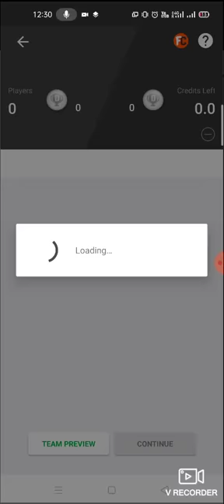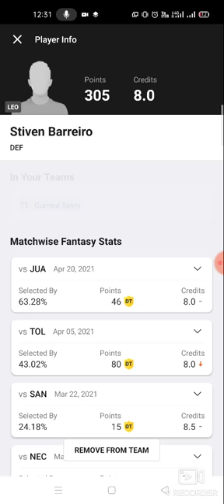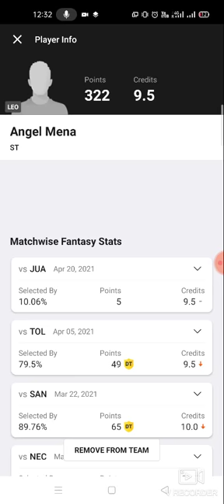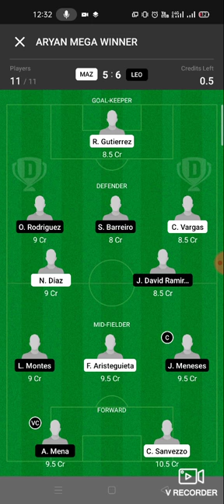MAZ vs LEO Football team prediction Dream11 win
1. This analysis  is based on my

2.Dream11 takes great care to comply with all central and state legislation in India to ensure that  users are fully protected. Every contest on  platform is carefully designed to comply with applicable statutes and regulations in India.

Thanks maz vs leo
maz vs leo dream11
maz vs leo dream11 prediction
maz vs leo prediction

latest cricket match prediction how to win the grand league small league in dream 11 win win win published by ABROCKZZ

TELGRM ABROCKZZ GRP 👇

own risk"